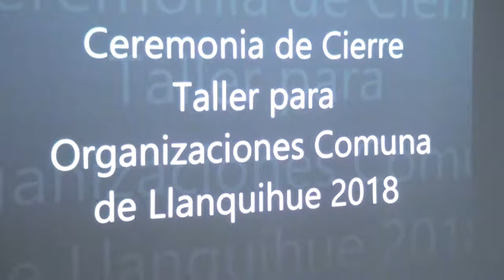CIERRE TALLER DE FORTALECIMIENTO FUNDACIÓN PRODEMU Y MUNICIPALIDAD DE LLANQUIHUE